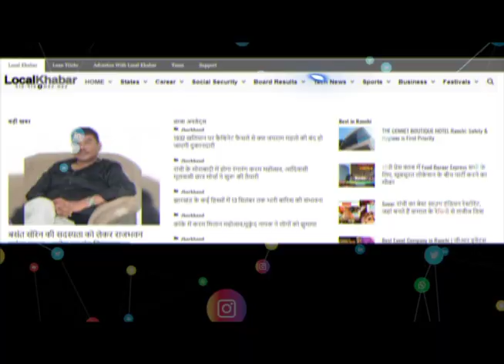ईस्टर की तैयारी जोरो पर,साफ सफाई में लगा मसीही समुदाय